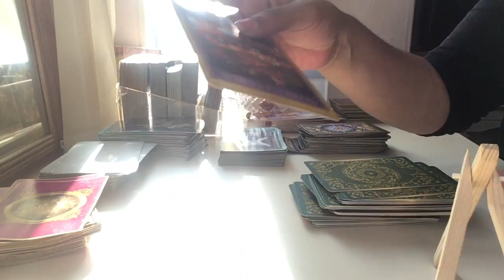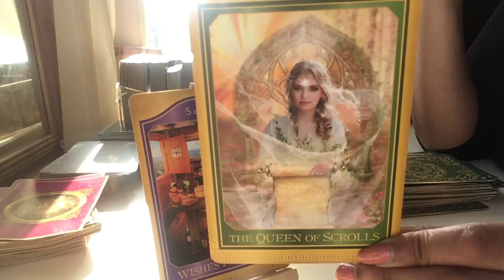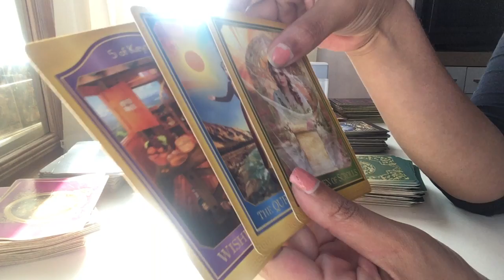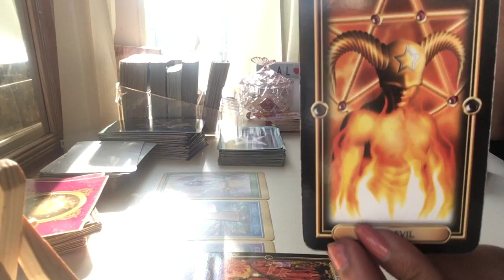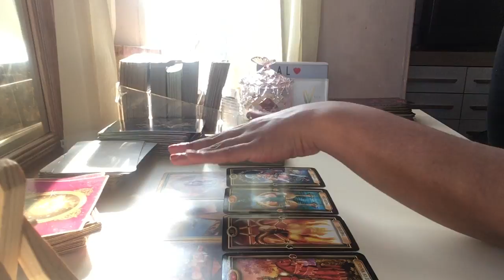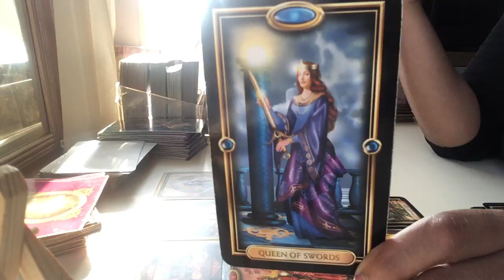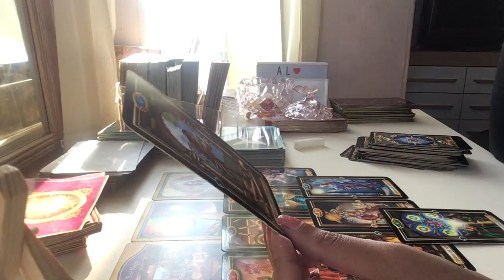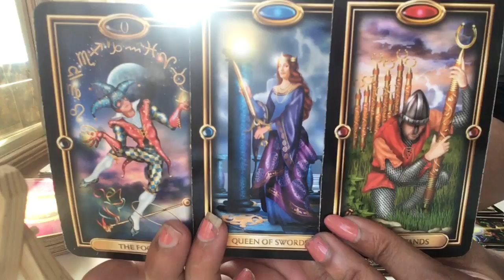Aries ♈️ GET READY YOUR WISH FILLED 😱🔞🥵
Guided tarot deck
Cards used

My sign
Scorpio sun
Aquarius moon
Scorpio rising